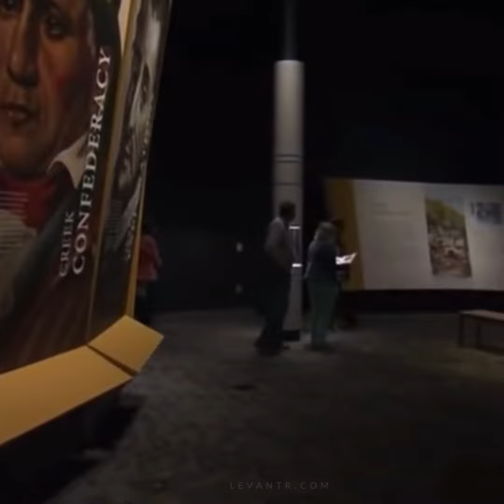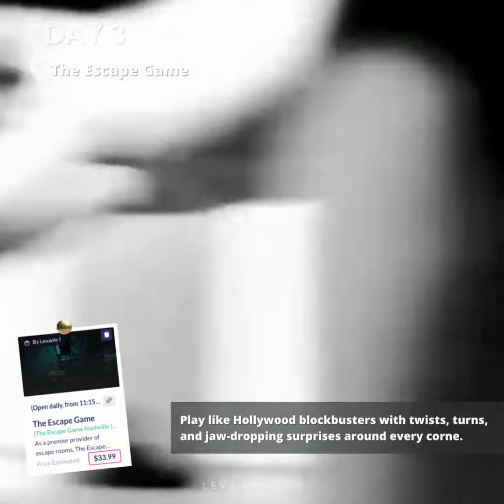Nashville Itinerary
Nashville, Tennessee is a city brimming with energy. Music spills out of every honky-tonk on Broadway, restaurants serve up down-home Southern foods, and history and art are on display all over town: Music City truly lives up to its name.

Save and customize this itinerary!